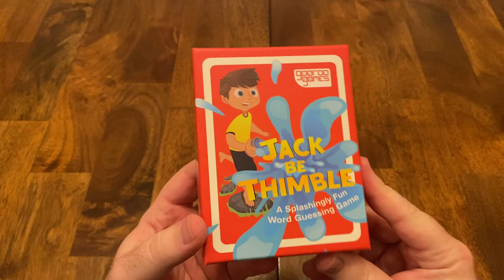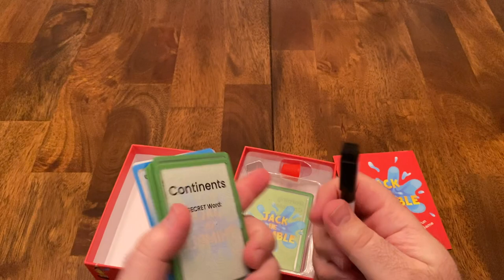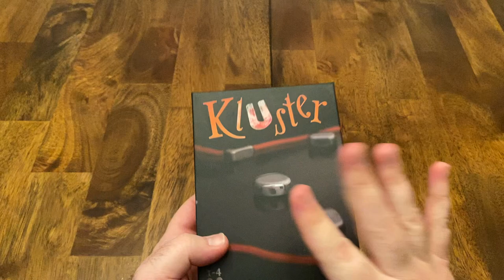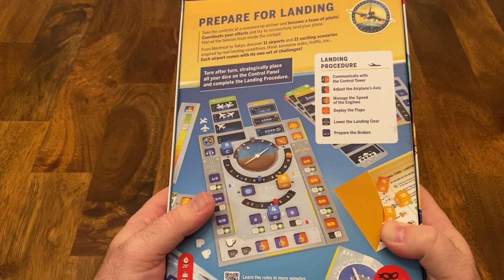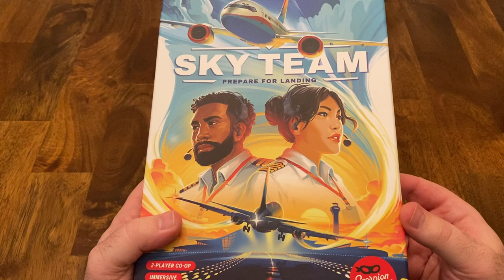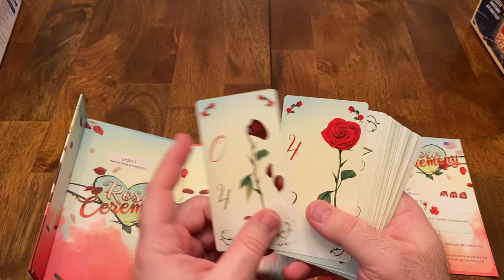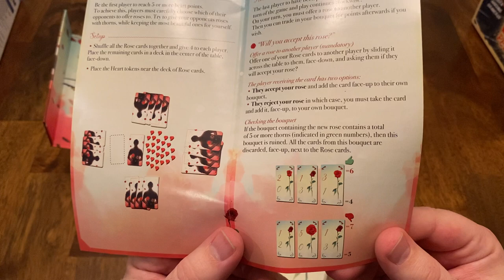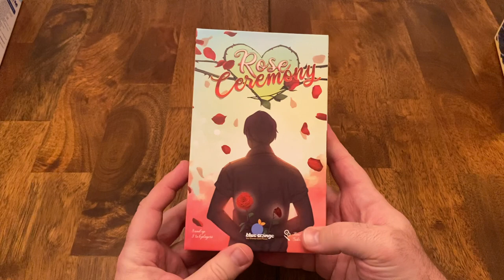Perfect Games to Play on Valentine’s Day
Check out some great games to play on your Valentine’s Day! (Also, I forgot to include one other really really great game! Obsession! It is so good and has a great Victorian courtship theme to it as well.)